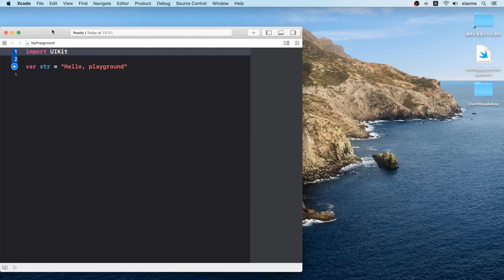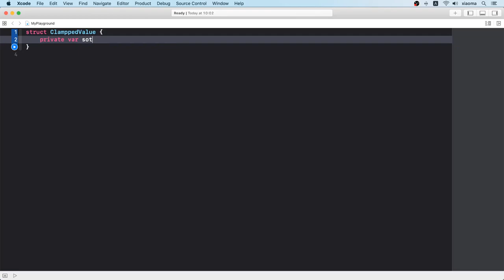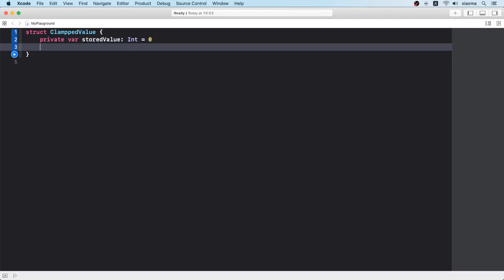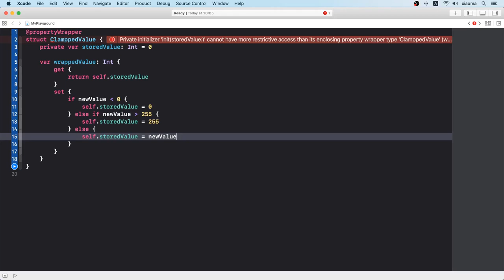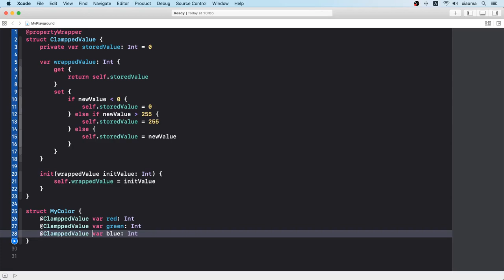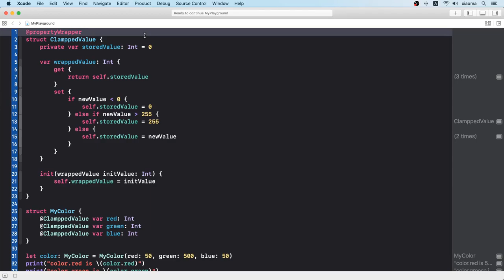SwiftUI iOS开发 中文入门教学 - 属性包装器 - Property Wrappers p.3